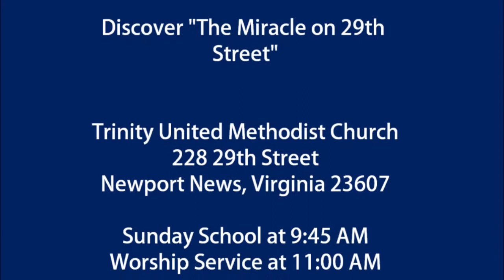OCT 8, 2017 Worship service at TRINITY UNITED METHODIST (Newport News, Va)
The October 8m 2017 Sunday morning worship service at Trinity United Methodist Church in Newport News, Virginia.